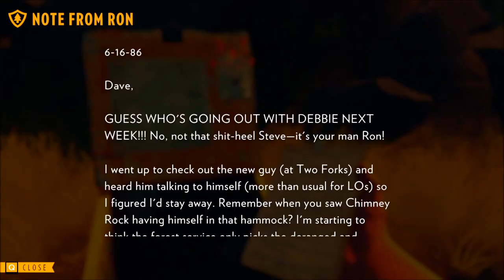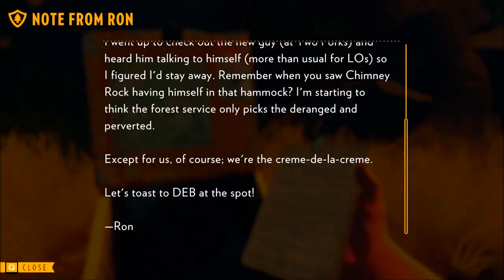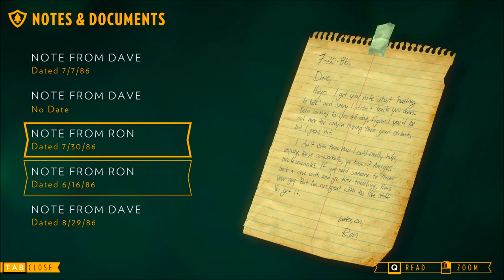Turt Reynolds - Firewatch | Let's Play | E5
Join me for a playthrough of Firewatch - a mystery game in which you play the role of Henry. Henry takes a job as a firewatch in the Wyoming wilderness and ends up spending the summer solving a mystery rather than fighting fires.

For more information or to buy the game check out the steam store: